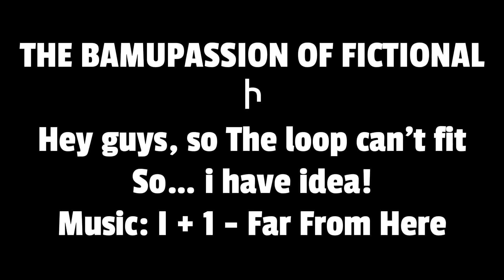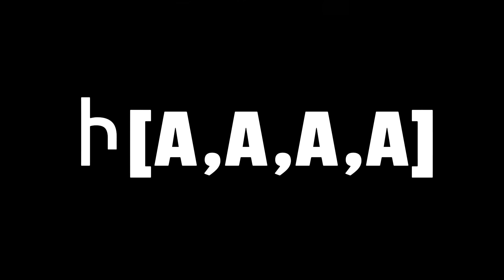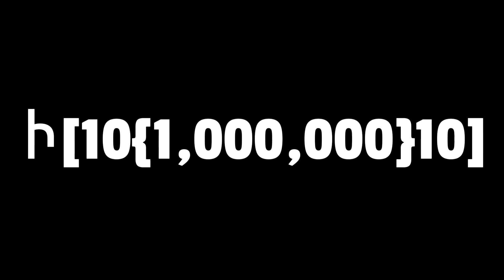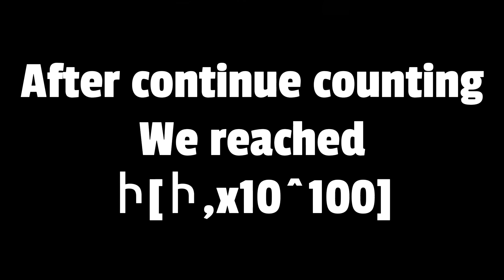𝓝.𝓤.𝓜.𝓑.𝓔.𝓡. 0 𝓣.𝓞. 𝓑.𝓞.𝓣.[3] - Episode 1 - Mini part 4/6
AE that’s i used during craziness:
@GigaNadoTAU - The googology cycle with extended
@OscarWoodFG - Breaking cycle shield with EXTENDED